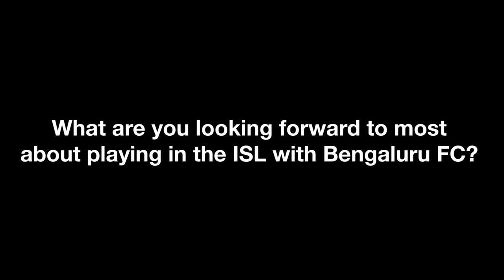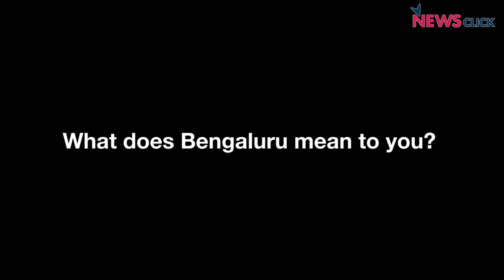ISL 2017: Bengaluru FC Captain Sunil Chhetri Exclusive Interview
In this exclusive interview to newsclick.in, BFC and India captain Sunil Chhetri speaks extensively on a subject close to his heart-Bengaluru FC and its debut season in the Indian Super League.